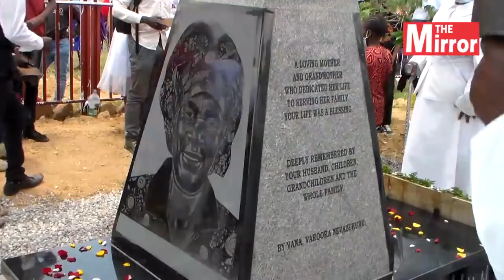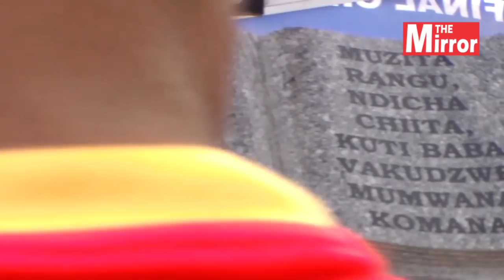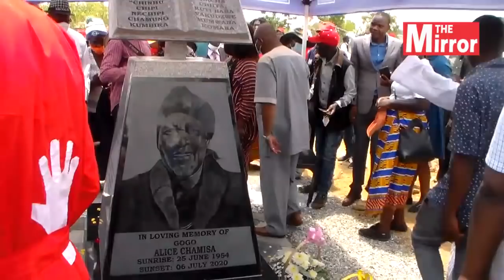Chamisa unveils amazing stonework at mother's grave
Mirror Reporter
Gutu – MDC A president Nelson Chamisa today attended the stone unveiling ceremony for his late mother Alice Chamisa who collapsed and died in her garden in July 2020
The ceremony took place at his parents’ rural home in Chikwati Village under Chief Chiwara in Gutu.
Party supporters, villagers and the general public were astounded by the stonework on the grave. His mother’s picture is engraved on the stonework. At the top of the stonework is a bible and on either sides are verses from the bible.
Chamisa told the gathering that the stonework and all the work on the grave was a donation from Ngoda Granite.
The ceremony was led by Bishop Peter Makamba, the church which Chamisa’s family goes to.
Chamisa addressed the ceremony which though a private family function was attended by hundreds of his supporters from throughout the country.
He said that his mother was an embodiment of love and he took the opportunity to introduce family members who played a role in his life. He introduced a woman, a family relative who took him to Harare for the first time.
“I didn’t know Harare and ambuya here took me there. We got a bus to Harare at around 4am,” said Chamisa.